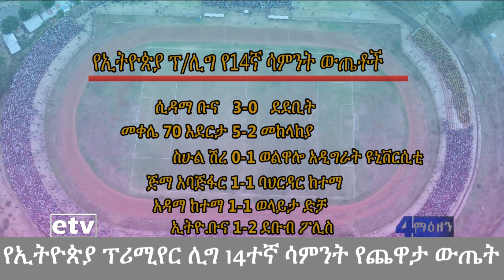EBC የኢትዮጵያ ፕሪሚየር ሊግ 14ተኛ ሳምንት የጨዋታ ውጤት